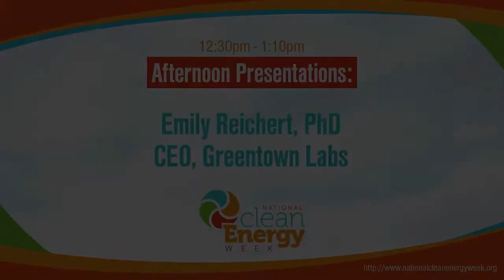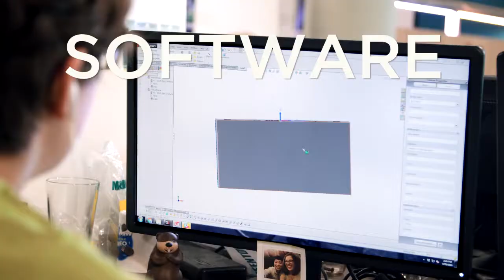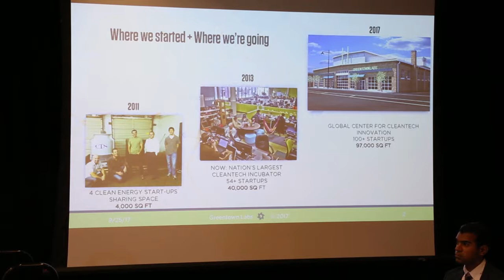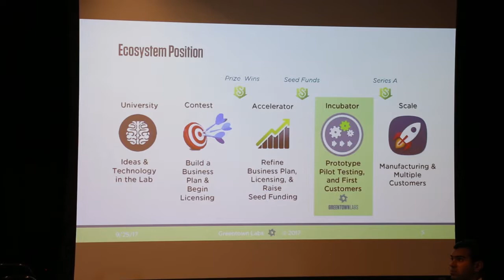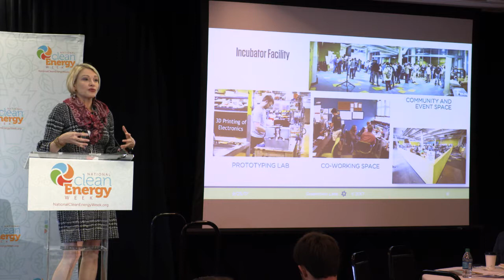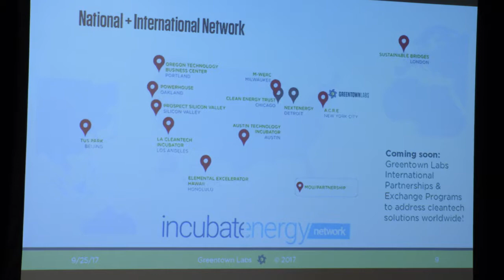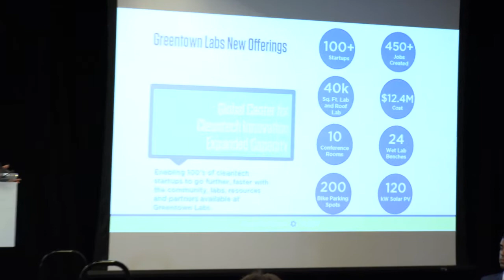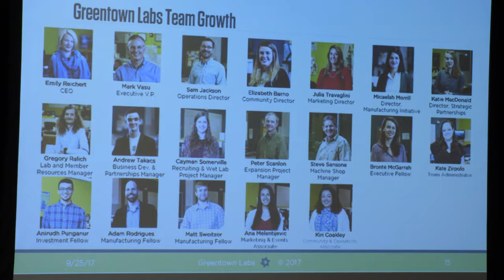NCEW 2017 Emily Reichert Greentown Labs Presentation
Emily Reichert of Greentown Labs Presentation.